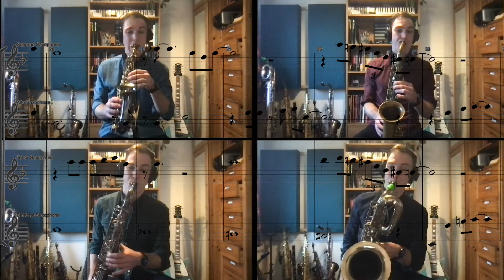Monsters inc. saxophone quartet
Quartet arrangement of the theme from Monsters Inc.